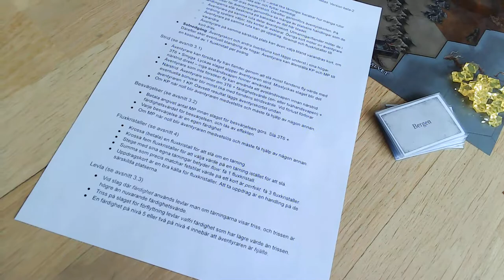Äventyrsspelet Flux (beta 2) film 2: En dag (runda)